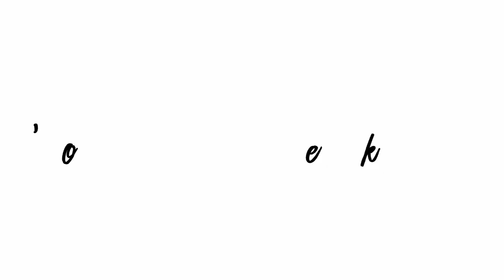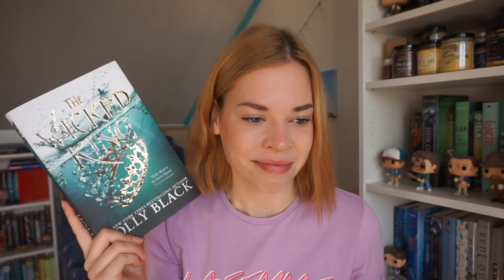MARCH WRAP UP